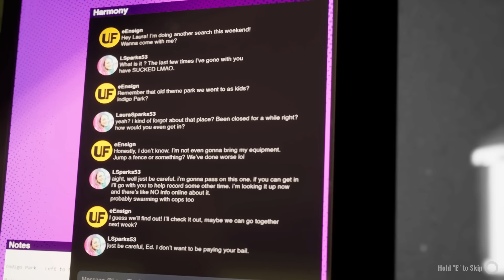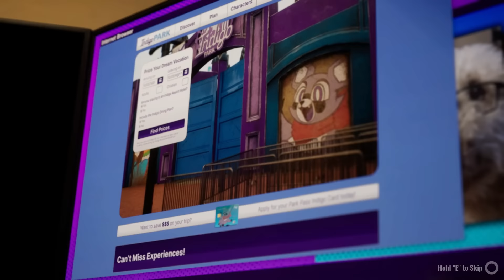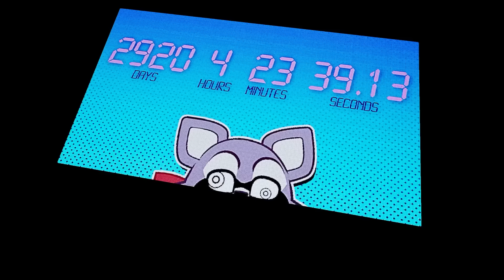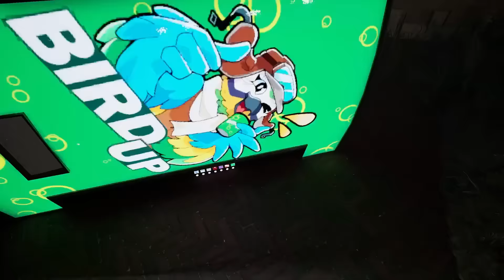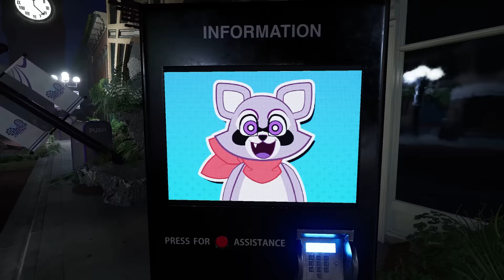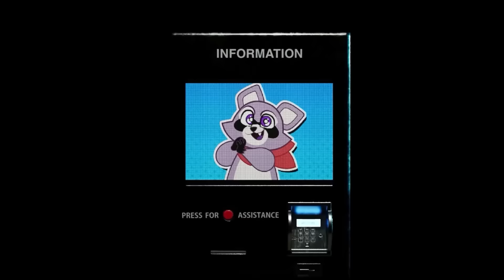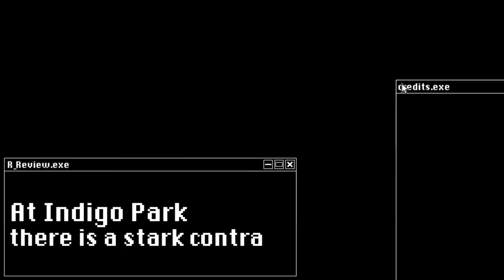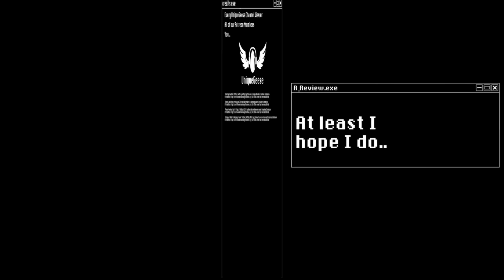Indigo Park just got Updated || Indigo Park: Chapter 1 Remastered (Full Game)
Indigo Park just recieved a big update that adds in new animations, environments and visual upgrades, along with some secrets to unlock. This is a full playthrough of Indigo Park Chapter 1 Remastered.